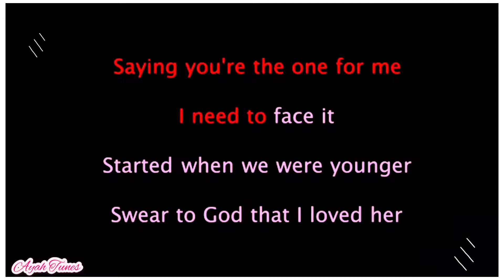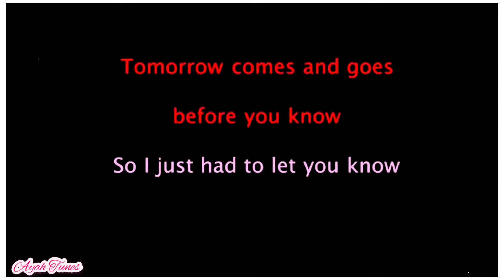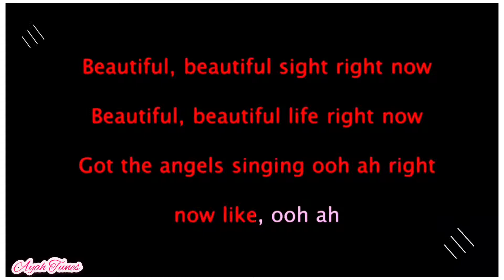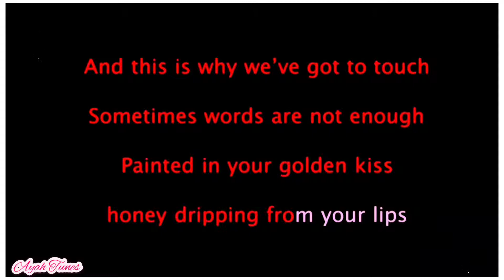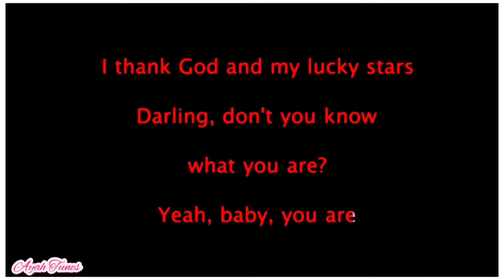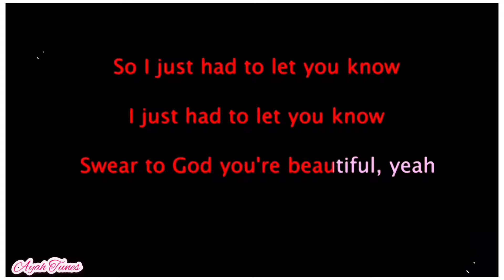Beautiful - Bazzi, Camila Cabello (Karaoke / Lyrics)